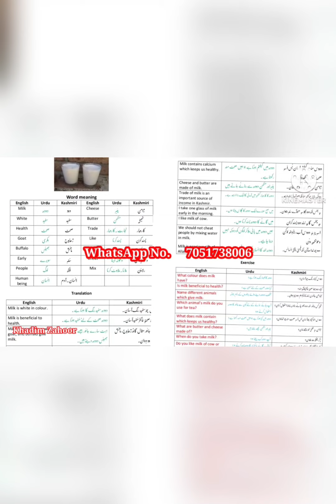Indian alliance in J&K not exist anymore || NC & PDP Suffered Most in terms of vote share